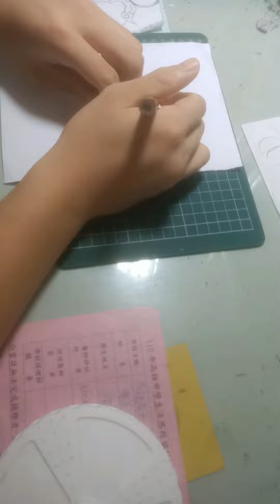Redraw:Mud Slime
舊圖重畫系列:泥史萊姆